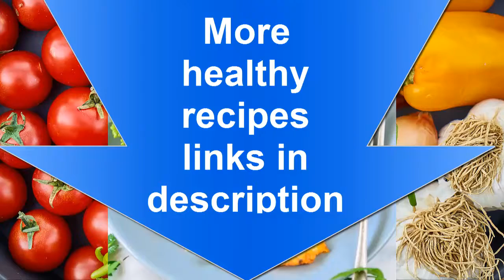Baked Fish with Crispy Cheese Crust | Light Fish Dinner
Baked Fish with Crispy Cheese Crust is a Light Dinner, besides tasty, healthy, low-calorie. This is a simple and quick dish.
(here: Fish - tilapia, Cheese - parmesan)